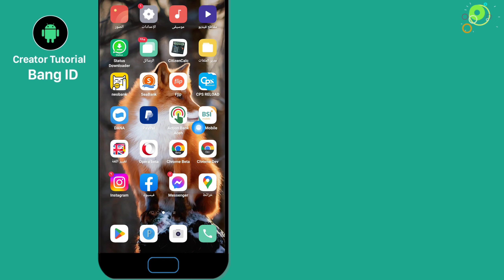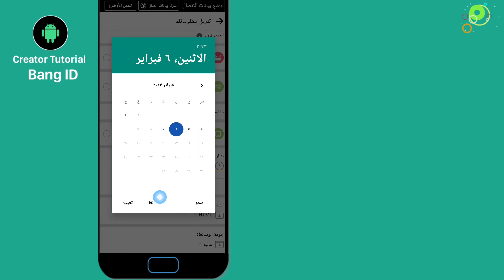كيفية استعادة رسائل الماسنجر المحذوفة | 2023 | عرض الرسائل المحذوفة في الفيسبوك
في هذا الفيديو ، سنناقش كيفية استعادة رسائل الماسنجر المحذوفة |  2023 |  عرض الرسائل المحذوفة في الفيسبوك

 معي Bang ID ، يرجى مشاهدة الفيديو التعليمي أتمنى أن
تكون مفيدة وآمل أن تتفهم وتشكرك على مشاهدة هذا الفيديو.

 موسيقى مكتبة يوتيوب

العلامات: استرجاع مكالمات الماسنجر, استرجاع المحادثات في الماسنجر, تطبيق استعادة الرسائل المحذوفة من الماسنجر, برنامج استعادة الرسائل المحذوفة من الماسنجر, محادثات ماسنجر,